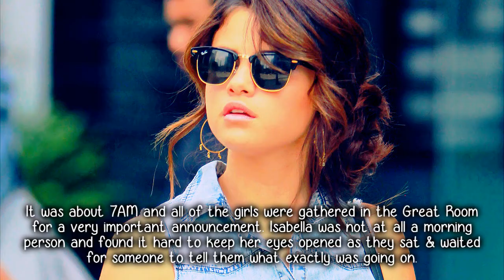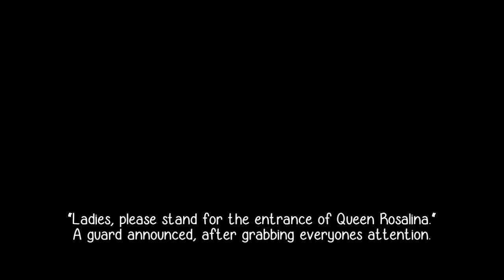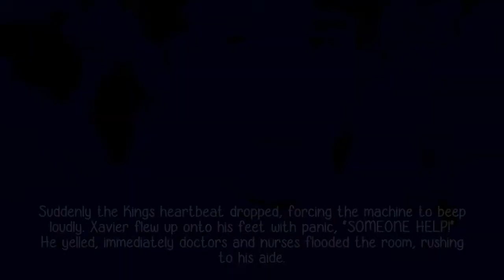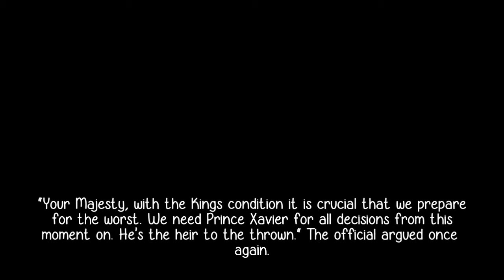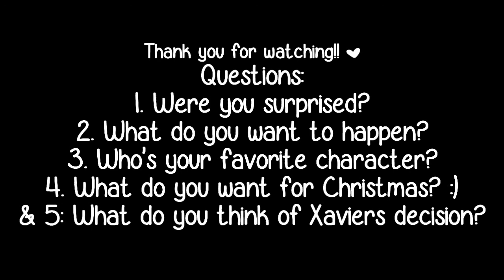Nightingale ♔ || Seventeen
Here it finally is! Thank you for being patient, I can't wait to see what you guys think.
It took me forever to really know where i want to take this series but after speaking with a close friend of mine I finally decided & found ideas.

Thanks again xx
more sooner rather then later, i promise!